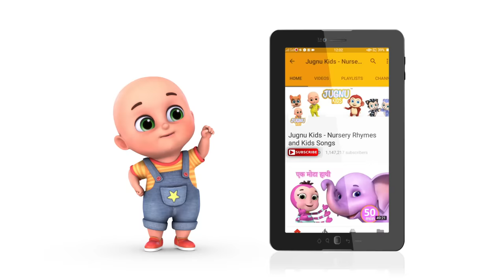posham pa bhai posham pa - Hindi rhymes for children collection by jugnu kids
posham pa bhai posham pa is our childhood rhyme in hindi so here  kids can enjoy this hindi nursery  rhyme. They will love to do this game with friends.

Posham pa bhai posham pa
Daakuon ne kya kiya?
Sau rupiye ki ghadi churai,
Do rupiye ki rabdi khayi,
Ab toh jail me jaana padega,
Jail ki roti khani padegi,
Jail ka paani peena padega,

Most popular nursery rhymes for kids by jugnu kids:-
Top25 Hindi Rhymes for children
- Nani Maa Ne Tota Pala
Titli Udi Ud na saki
- Aloo Kachaloo Beta by jugnu kids